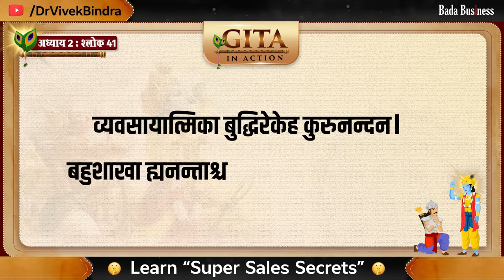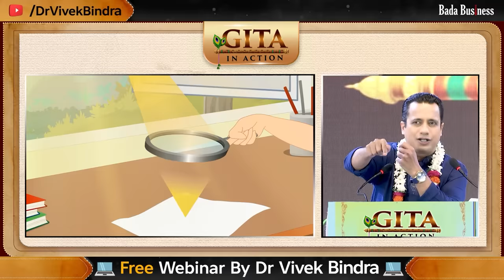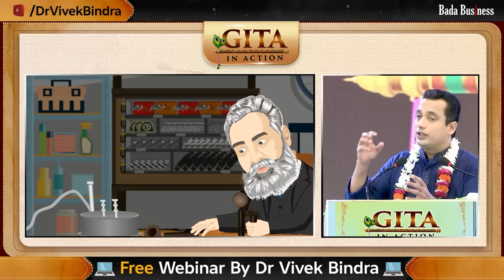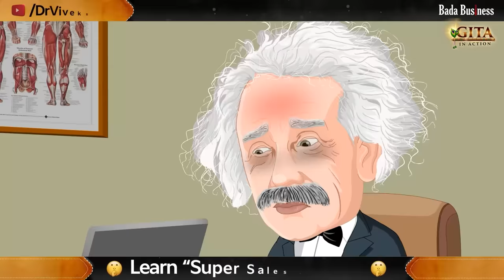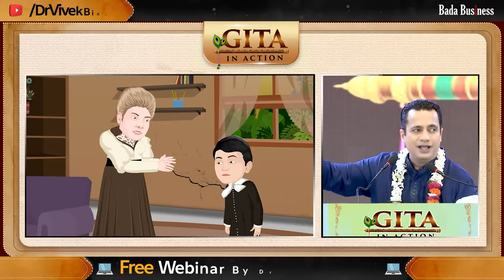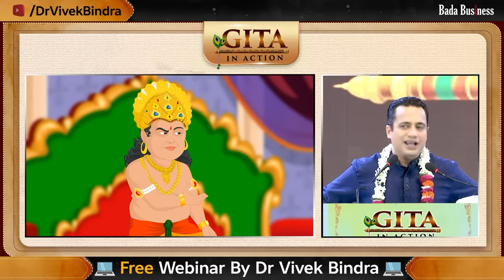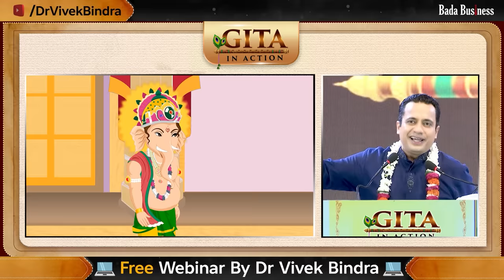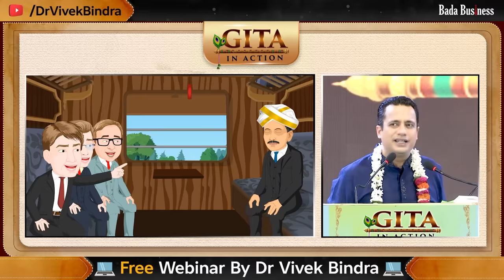16th Episode - How To Build Laser Sharp 100X FOCUS | GitaInAction | Dr Vivek Bindra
*About Gita In Action*
Gita In Action is an exclusive and powerful learning series by Dr Vivek Bindra which is purely based on the verses of Shrimad Bhagavad Gita.

*16th Episode - How To Build Laser Sharp 100X FOCUS | GitaInAction | Dr Vivek Bindra*